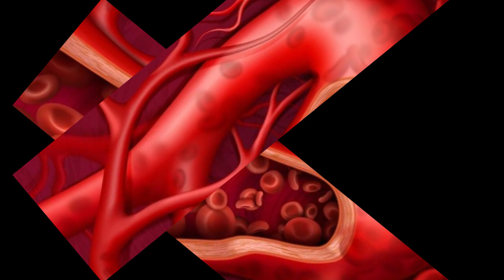Rizinusöl – 12 tägliche Anwendungen und Vorteile